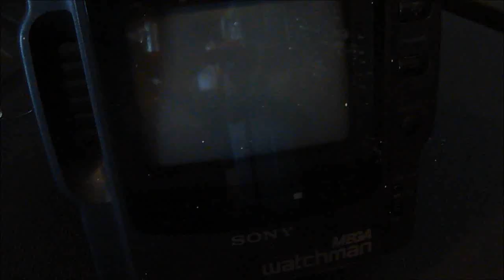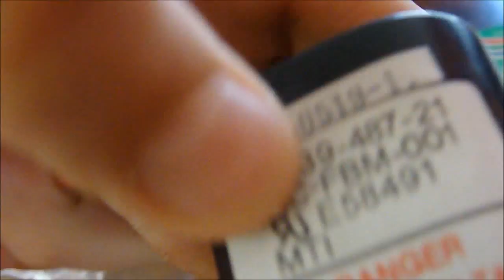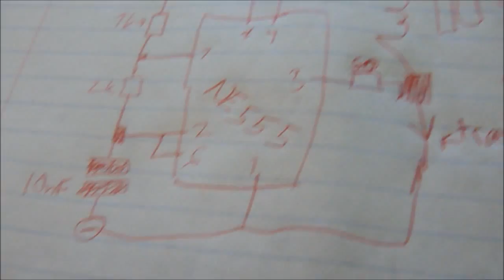How to find/remove a flyback transformer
how to remove the flyback transformer from an old tv